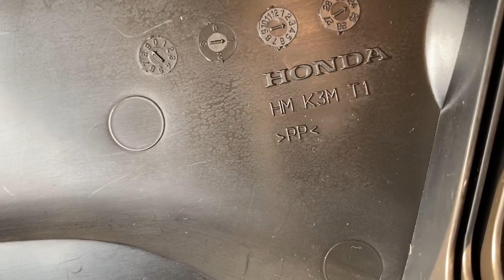TES FITTING BOX FILTER MOTOR THAILAND DI HONDA STYLO 160